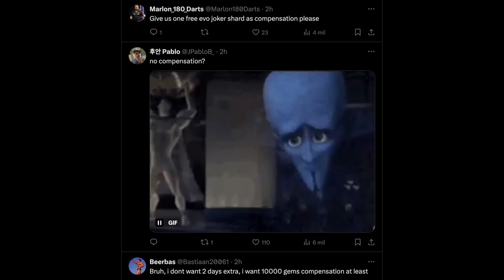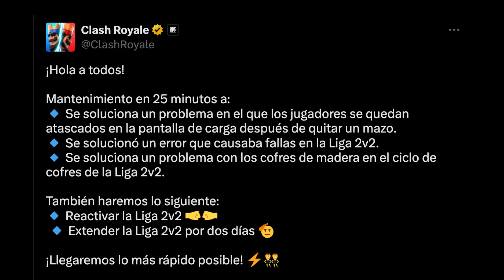¡NUEVOS CAMBIOS DE BALANCE! ✅ | VOLVIÓ EL 2V2 LADDER ⚠️ - noticias clash royale season 65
NUEVOS CAMBIOS DE BALANCE & VOLVIÓ EL LADDER 2v2 pero... - Enteráte de todas las noticias de la temporada 65 de clash royale (season 65). Bienvenidos a información royale en Clash con Mawi!